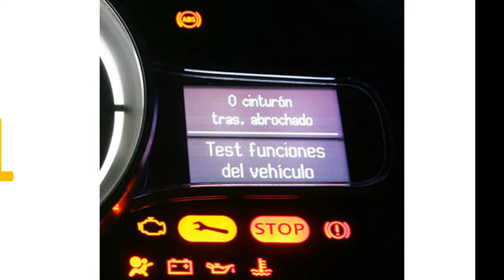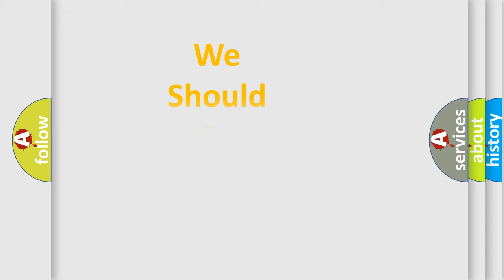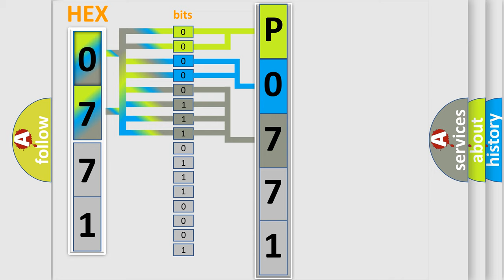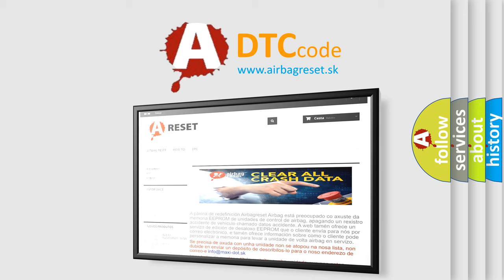DTC Audi P0771 Short Explanation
Contents:
0:21 Basic DTC analysis according to OBD2 protocol standard.
1:48 Insight into programming
2:58 A diagnostically understandable description of the Diagnostic Trouble Code
3:05 Basic error definition

Make:
Audi
Code:
P0771
Definition:
Shift solenoid E performance or stuck off
Description:
Common high-side switch 3 on and no defects Common high-side switches not deactivated by module 2 Multiplexer valve is controlled and steady state time (  higher then  = 50 ms) Terminal 15 voltage  higher then 4 V for more than 500 ms
Cause: